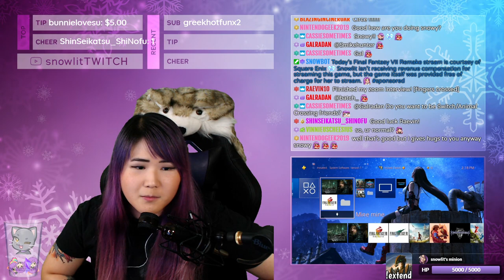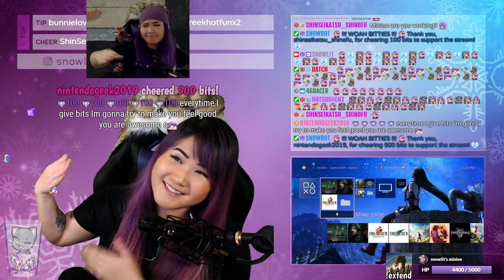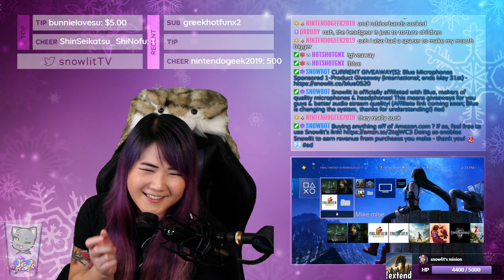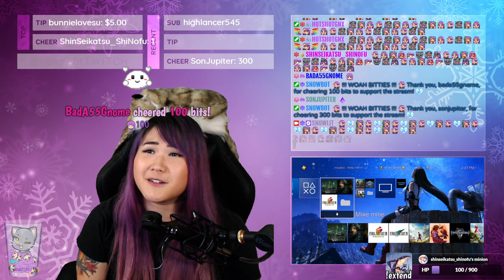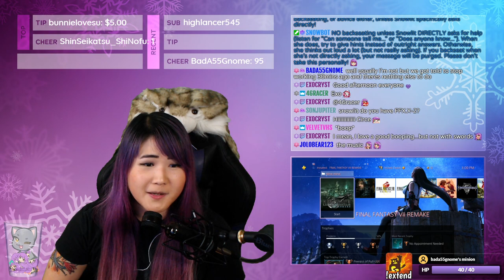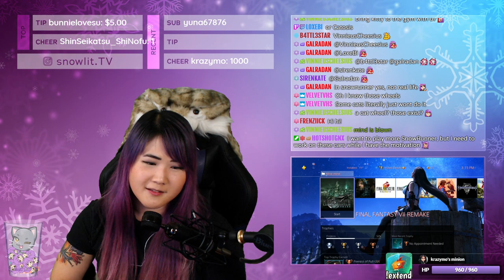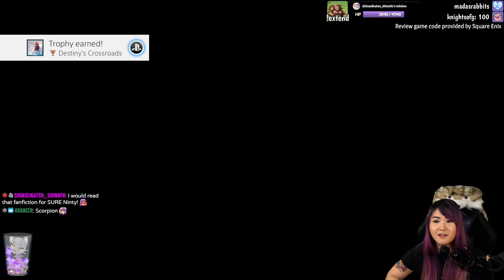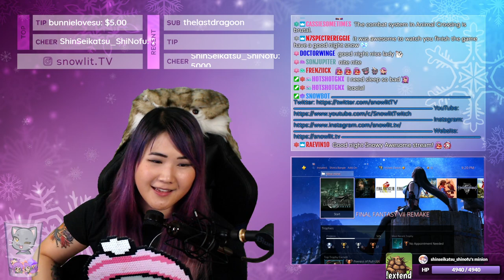[FULL] Final Fantasy VII Remake - Full Playthrough - Part 11 (Finale)